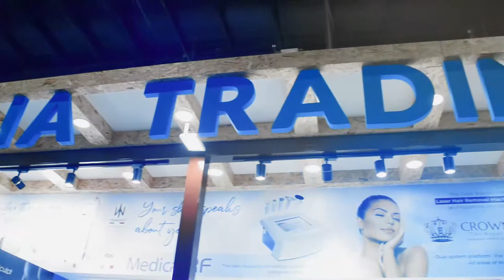DUBAI DERMA DAY 2 | Maria Trading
Day 2 @dubaiderma 2022

We are happy to be part of The Middle East's leading dermatology and laser event, providing innovative clinical practices and technological updates across specialties of dermatology, laser surgery, and aesthetic medicine to give you the best care results.